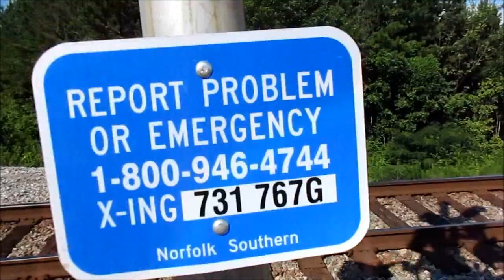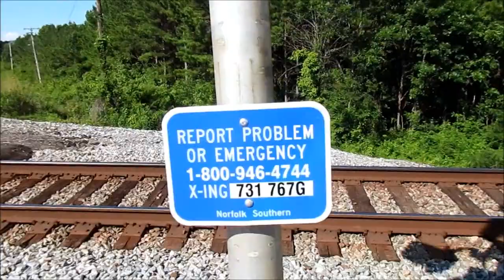7-19-18 AL 65 Railroad Crossing Update, Paint Rock, AL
According to the DOT number on the mast, the new signal did indeed come from Jackson Street in Courtland, AL!